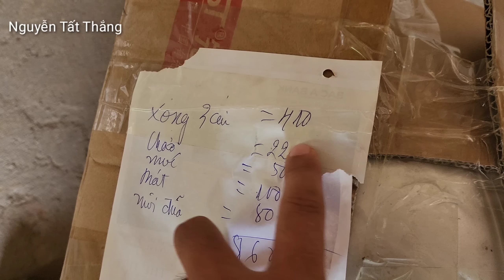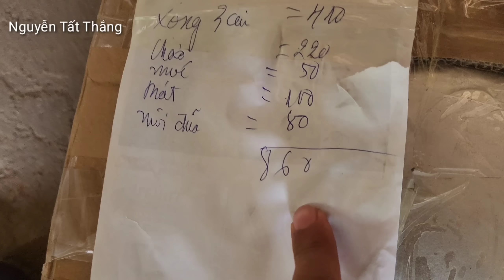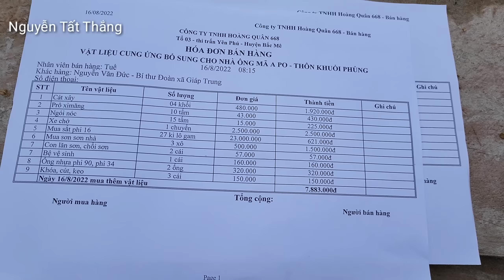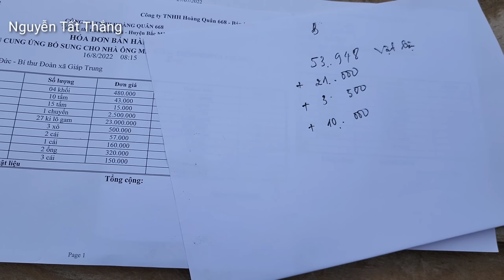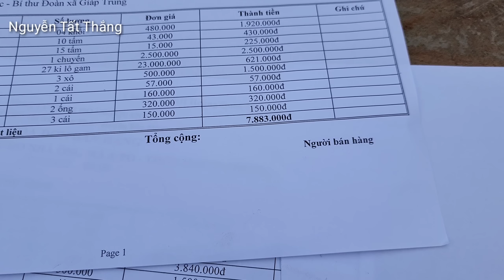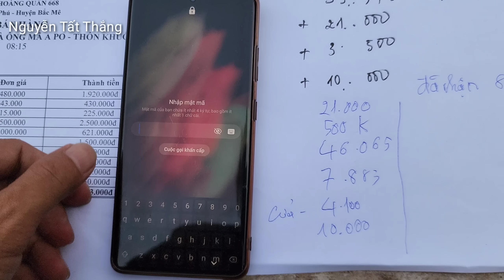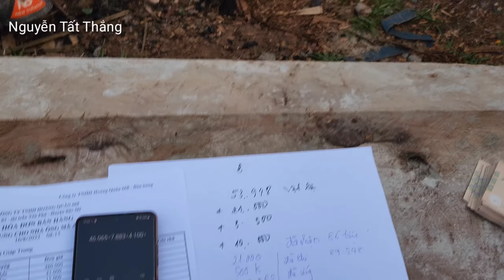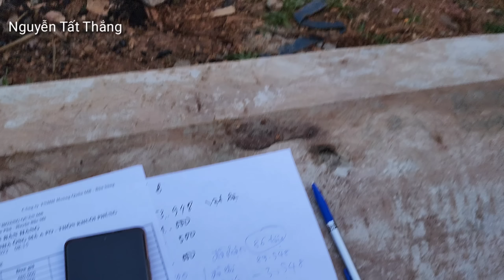Vợ chồng em Po H.mong vô gia cư có nhà mới cười khach khách. Nguyễn Tất Thắng